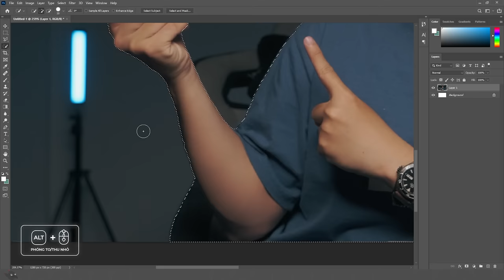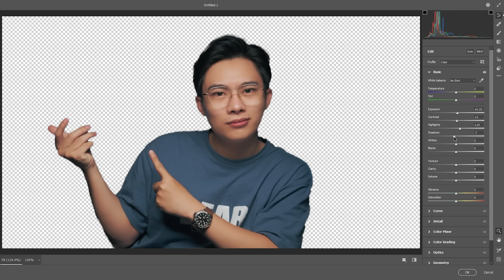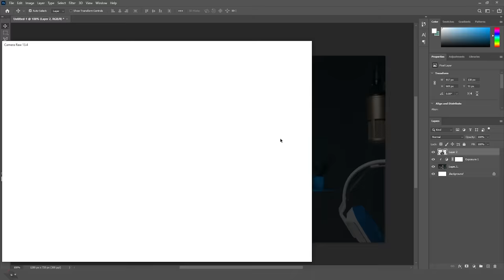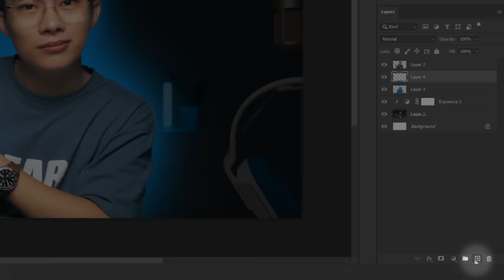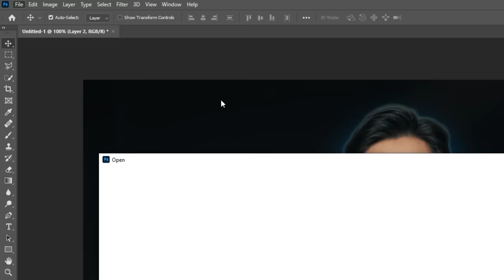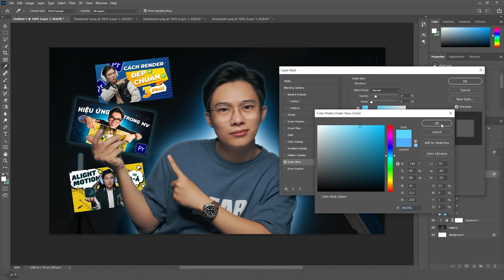BÍ QUYẾT LÀM THUMBNAIL SIU CẤP TỐC NHƯ QUẠHD bằng PHOTOSHOP